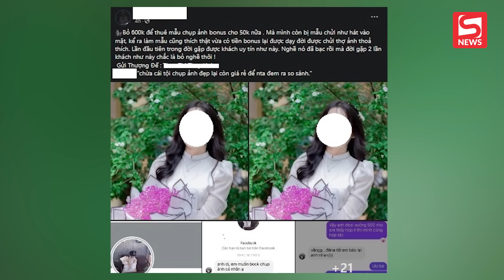Cô gái trong bộ ảnh 650k quyết tâm chụp lại, nhìn thành quả ai cũng đòi "quay xe"